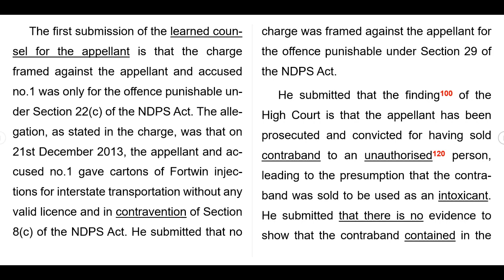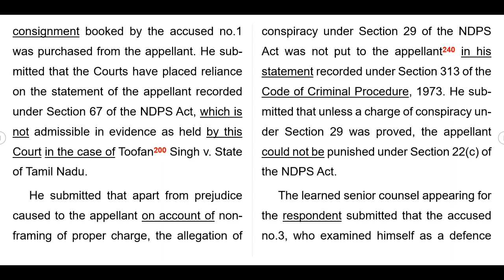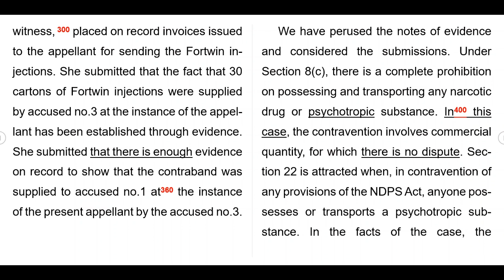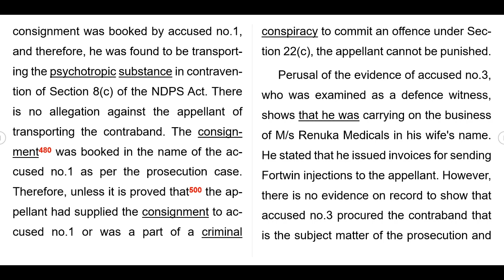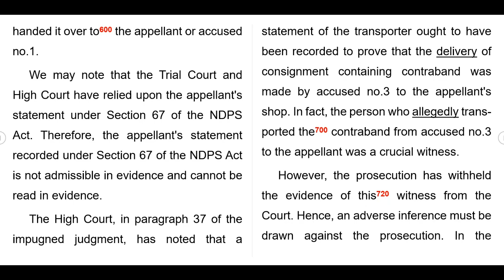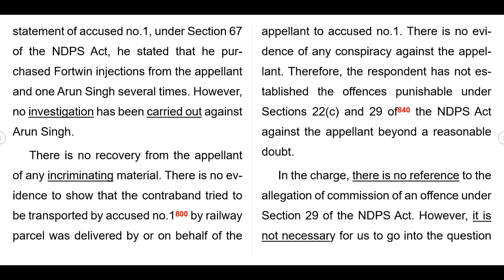ENGLISH SHORTHAND DICTTAION - 408 @ 100 WPM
FOR COMPLETE DICTATION PASSAGE ALONG WITH IMPORTANT OUTLINES, PLEASE CLICK THE LINK GIVEN BELOW.